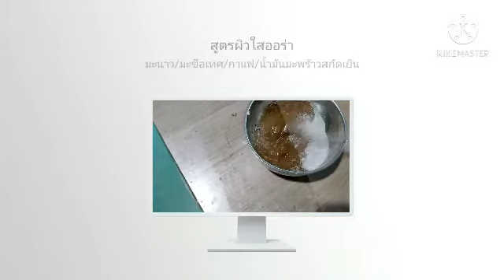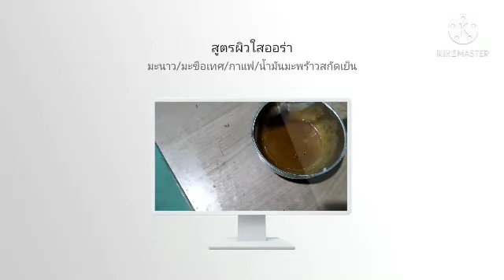เพียงแค่ลองสูตรนี้!!ผิวก็จะใสออร่ามาแต่ไกลเลยจ้า!!!